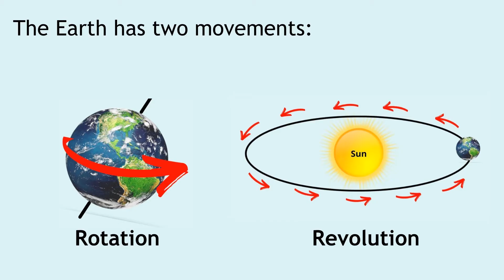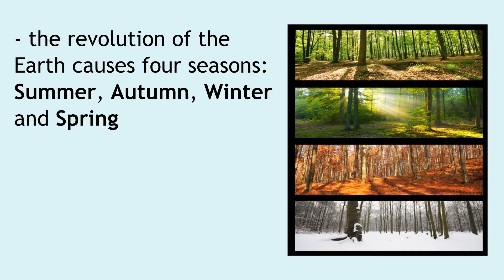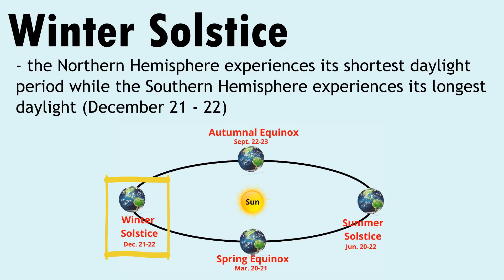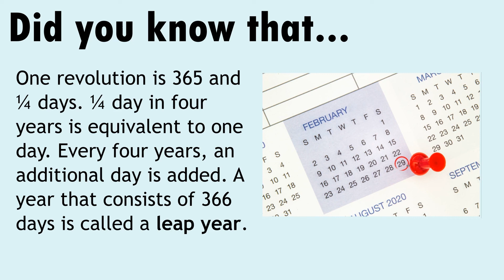Earth's Rotation and Revolution (Science 6)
Science 6
(Fourth Grading)
Lesson 101 with Teacher Apole.

This instructional video was created from Canva for Education and will serve as an additional instructional tool for all Grade 6 Science Students.